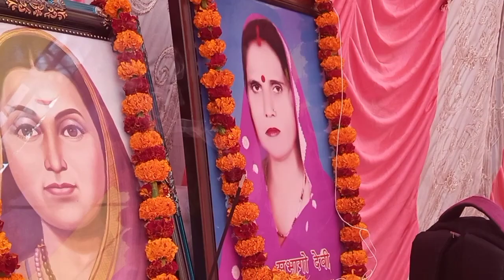Maa ki dusri punaytithi